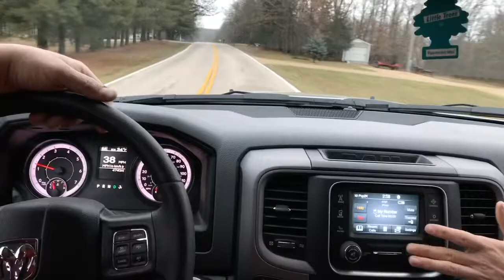The Goals For 2019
In this video I talk about the goals for 2019.

I’m making this video so I can look back on January 1 2020 and see how far we’ve come. I’m looking forward to this upcoming year and I hope you have just as much enthusiasm as me.